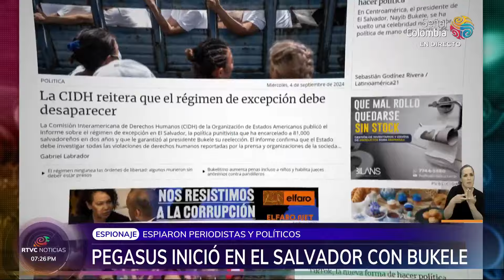Hablan las víctimas de espionaje con el software Pegasus en Centroamérica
Hablan las víctimas del espionaje con el software PEGASUS en Centroamérica. Hay activistas, periodistas y políticos.